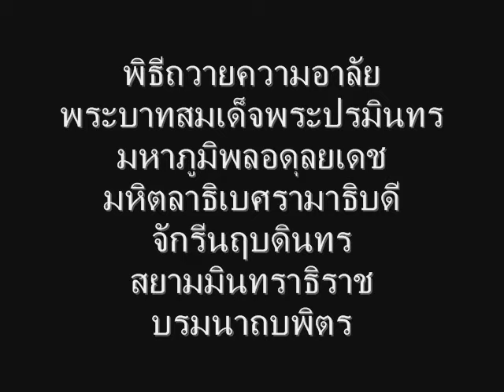พิธีถวายความอาลัย รัชกาลที่ ๙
พิธีถวายความอาลัย พระบาทสมเด็จพระปรมินทรมหาภูมิพลอดุลยเดช
มหิตลาธิเบศรามาธิบดี จักรีนฤบดินทร สยามมินทราธิราช บรมนาถบพิตร
วันศุกร์ที่  11 พฤศจิกายน 2559
ปวงข้าพระพุทธเจ้า ขอน้อมเกล้าน้อมกระหม่อม
รำลึกในพระมหากรุณาธิคุณหาที่สุดมิได้
ข้าพระพุทธเจ้า คณะผู้บริหาร คณะครู บุคลากร นักเรียน ผู้ปกครอง
โรงเรียนเชียงรายวิทยาคม มูลนิธิแห่งสภาคริสตจักรในประเทศไทย